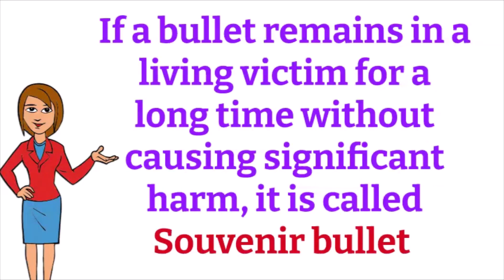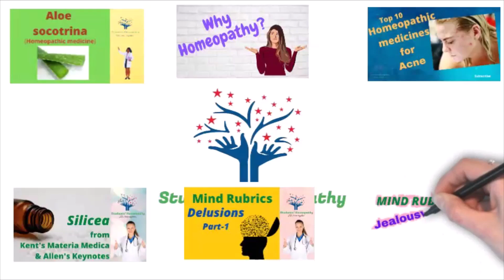QUICK REVIEW FMT KPSC 2018 KERALA MD 2016 homeopathy homeopathic mcq for aiapget2023